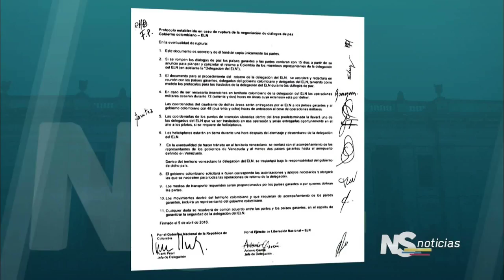NOTICIERO SENADO - Controversia por protocolo con el ELN